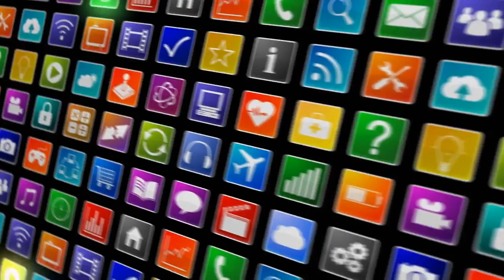[News] How Stormy Daniels’ Lawyer Is Outfoxing Trump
LOS ANGELES—On the day this week that he released a photograph of Stormy Daniels, his porn-star clie...